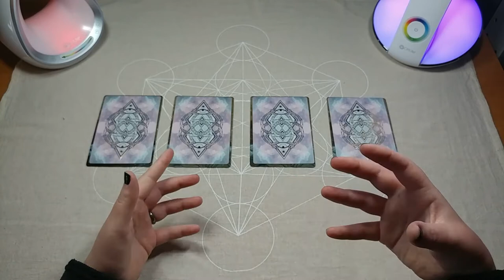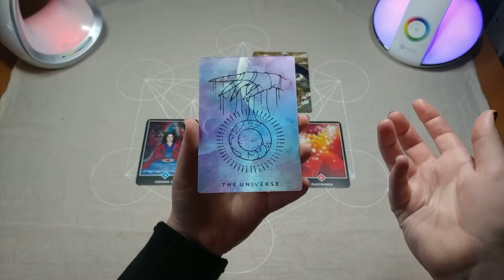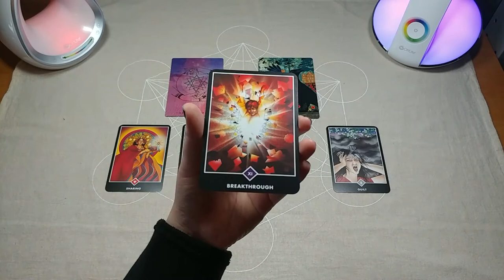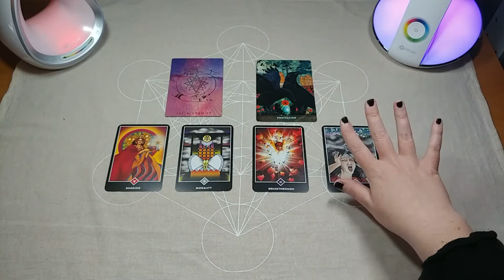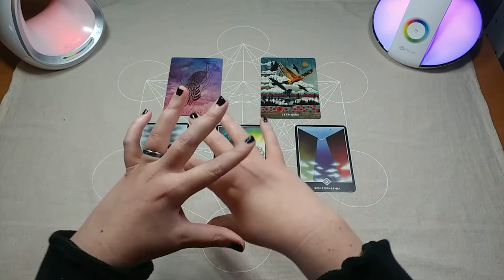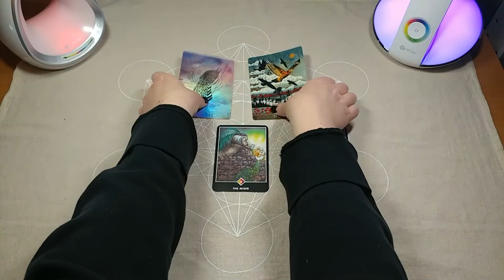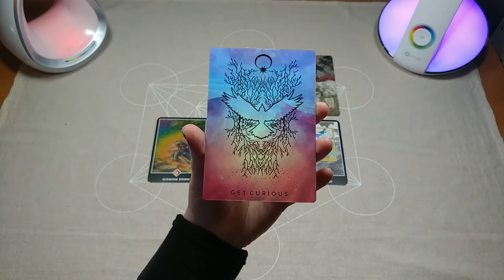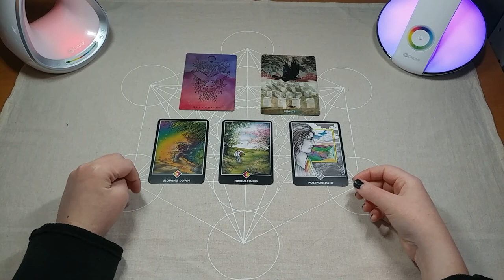New Earth Rainbow Collective | Becoming 5D | Pick a Card | Timeless Tarot Reading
From our perspective, we are evolving towards our multidimensional selves. But on another level, the 5D collective consciousness of humanity already exists, and we can tune into their (our) energy! In this pick a card reading, we ask them (us) for some advice on how we can evolve more effectively. I use the Osho Zen Tarot, the Urban Crow Oracle, and the Threads of Fate Weaver Oracle.

One: 4:08
Two: 10:00
Three: 21:48
Four:  33:40